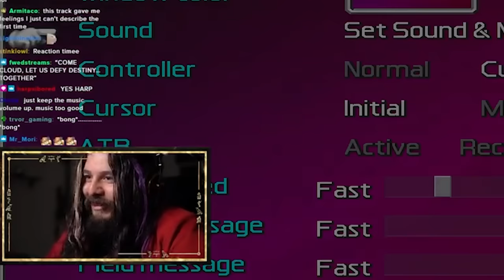When the music stops you in your tracks... FFVII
catJAM

Satsuki Yatoshi Mod SYW V5.65 Mod